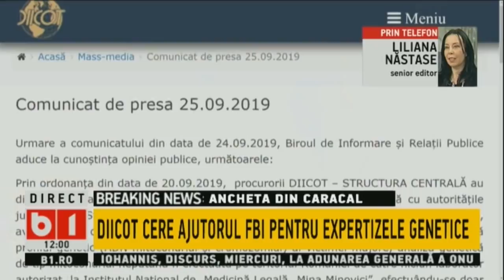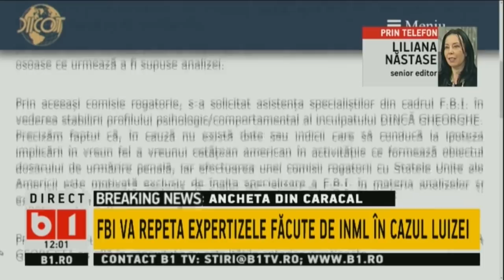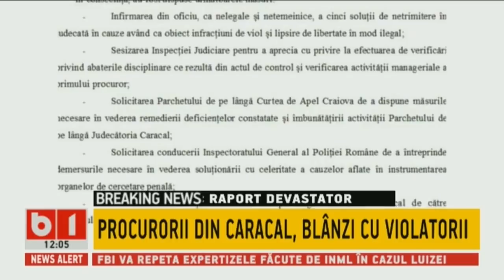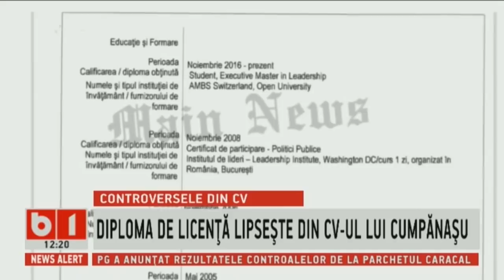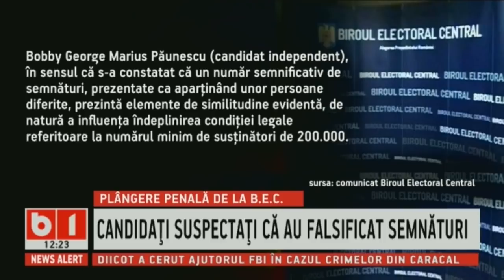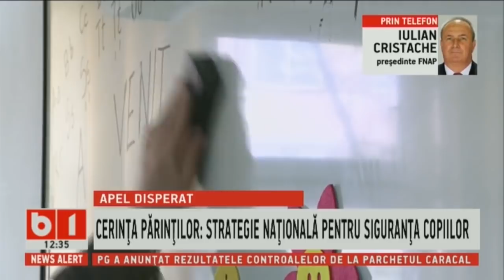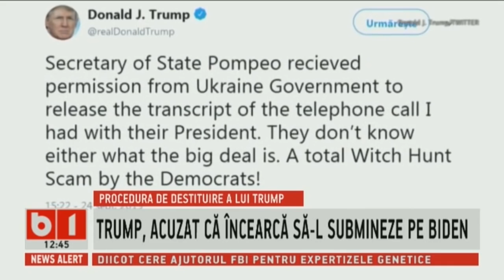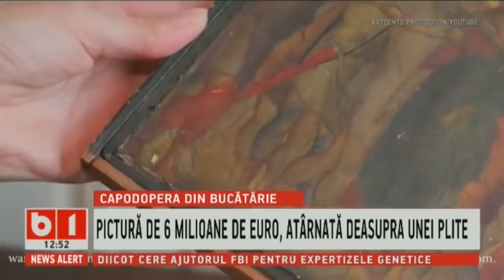STIRI B1 ORA 12.00, 25 SEPT 2019 CU ALEX FERARIU